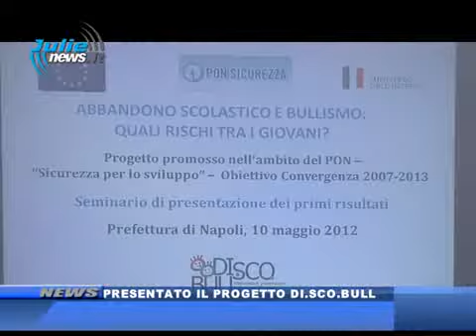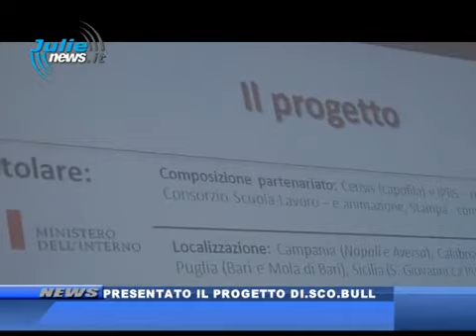PREFETTURA PRESENTATO IL PROGETTO DI SCO BULL 11 MAGGIO